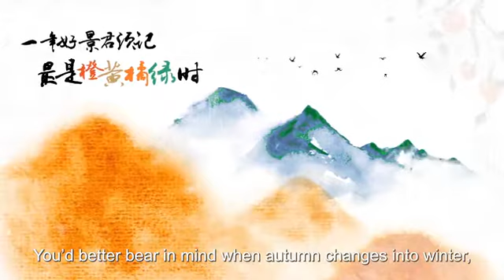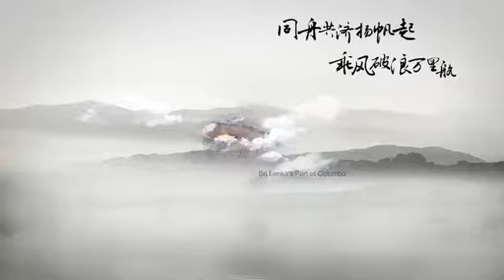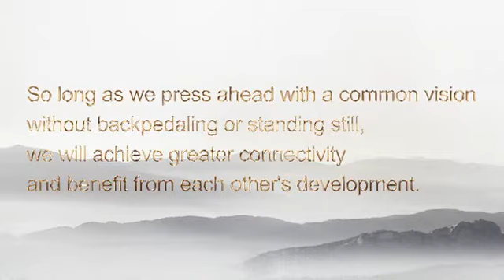Achievements of BRI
Shanghai Silk Road International started as a bridge company between China and other countries along the Silk Road. China's initiative of rebuilding the historic Silk Road was one of the reasons why we incorporated our company exactly in China. It is our mission to be the part of this great initiative - One Belt, One Road by promoting international entrepreneurship and trade.

Today we serve our worldwide clients by offering trading solutions - import and export various products from and to China, and other countries, international logistics, product sourcing and quality check. We also offer business consulting services - from worldwide company registration, to marketing, to management & strategy, to operations, to human resources, to full branding, to web design and cross-border e-commerce solutions. We support fresh entrepreneurs in their business ventures by providing them early stage business mentorship and guidance.

At Silk Road International we promote global entrepreneurship and connect the nations. We believe in the power of trade and business.

WeChat: AlexMD1486
Source: Xinhua News Agency